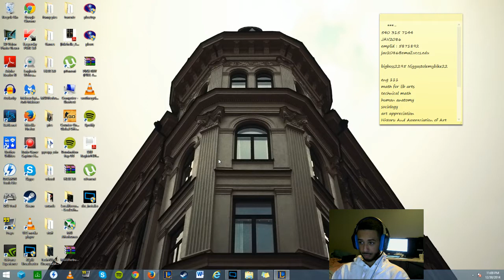King Viktor Strikes Again